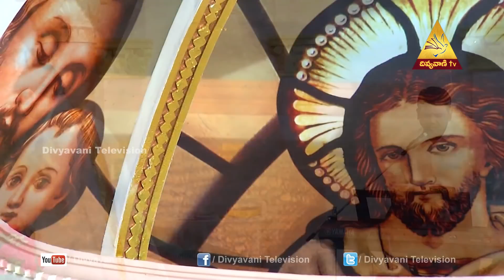Jesus Habit | Fr. Dharma Raj SCJ , Divya Pooja ( 03-Sep-18 )